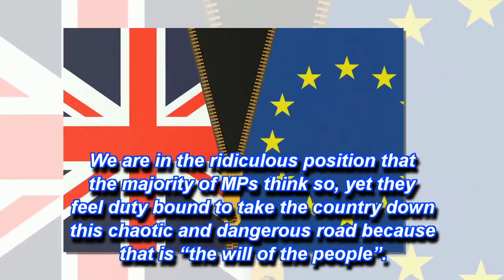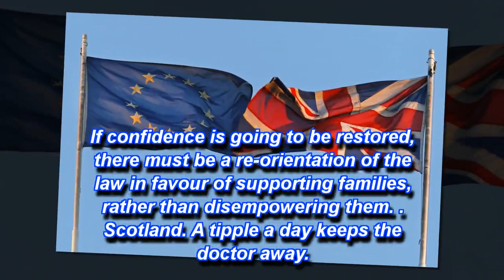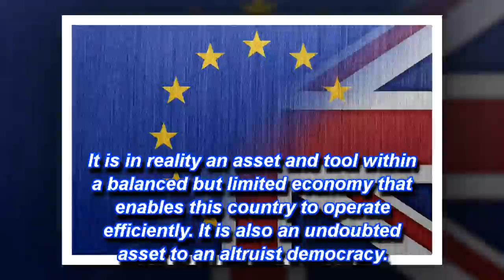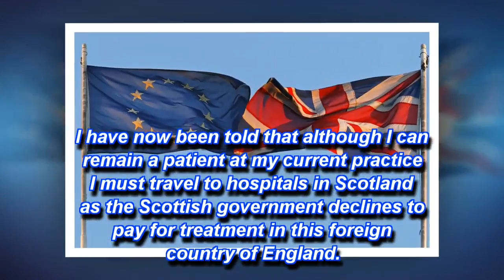Parliament should do the right thing and halt Brexit